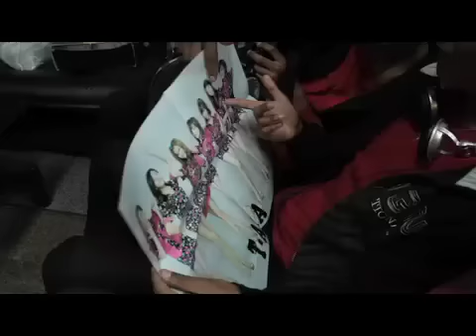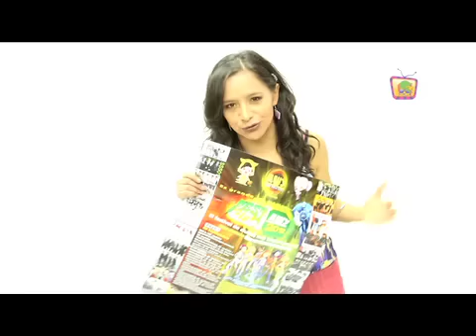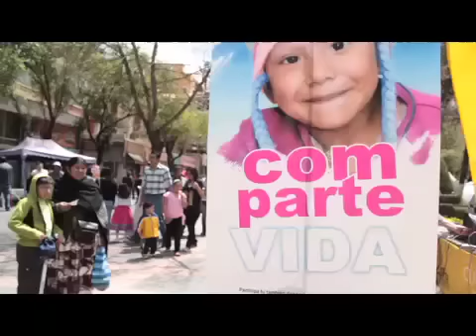programa 34 045